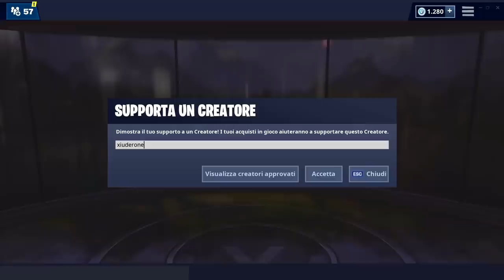NEGOZIO FORTNITE 30 APRILE | NUOVA SKIN MARVEL STARLORD | FORTNITE ITEM SHOP TODAY